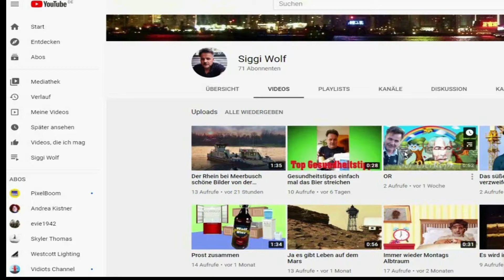Thumbnail (Vorschaubild) ändern auf You Tube